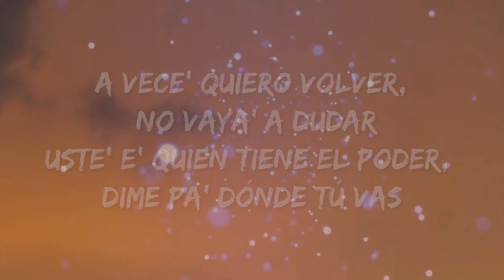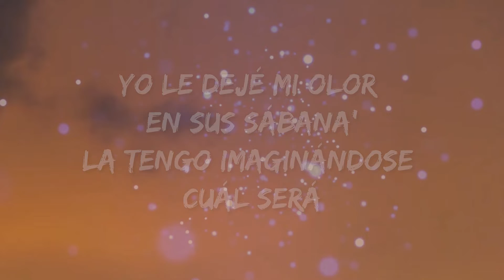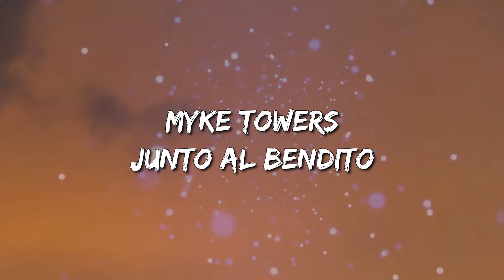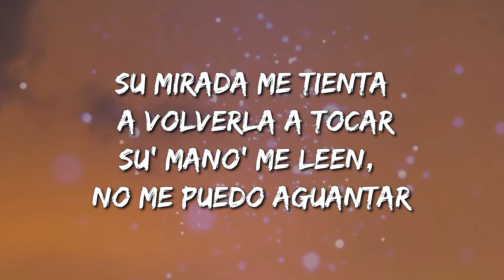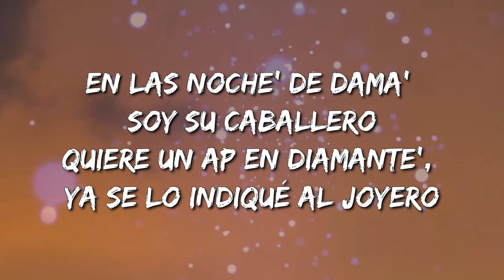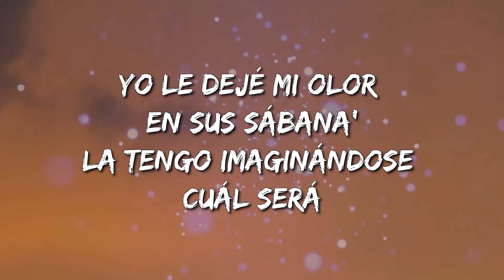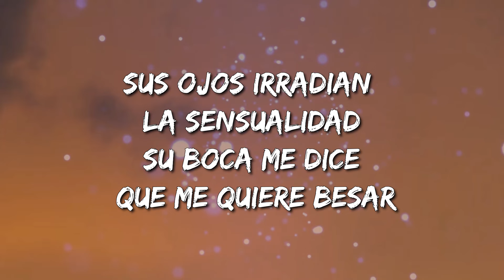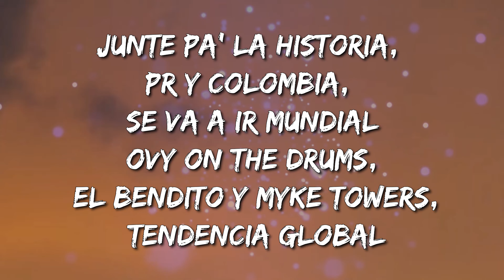Myke Towers, Blessd, Ovy On The Drums - Tendencia Global [Loop 1 Hour] (Letra\Lyrics)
Tendencia Global Lyrics:

… Myke Towers
Junto al Bendito
Myke Towers, baby, ey
… ¿Qué más pues, bebé? Pasé a saludar
Ya que no la he vuelto a ver
Yo le di su lugar
A vece' quiero volver
No vaya' a dudar
Uste' e' quien tiene el poder
Dime pa' dónde tú va', ey
¿Qué más pues, bebé? (Jaja) Pasé a saludar
A veces quiero volver
Uste' es quien tiene el poder
Dime pa' dónde tú va'
… Yo le voy a llegar y te voy a robar
Si cantara' fuera' tendencia global
Hasta las misma' mujere' te quieren probar
La viajo en privado como Pablo Escobar
La viajo en privado como Pablo Escobar, ey
… Sus ojos irradian la sensualidad
Su boca me dice que me quiere besar (jaja)
Su mirada me tienta a volverla a tocar
Su' mano' me leen, no me puedo aguantar
Pa' tu sexo estoy listo, las otras en visto
Si la pierdo conquisto, no la puedo dejar
La única que de la calle me pudo sacar
Con su' bueno' beso' borró to' ese mal
Y de ese culo soy fan, esto es tendencia global
Como diría Myke, tú ere' una diosa má'
Por la forma en que me mira' yo me vo'a quedar
Ay, mi parcerita, no te vo'a fallar
Eres otra cosa, somo' alma' gemelas
Tú eres mi nena y pa' ti vo'a esta
Sabes que conmigo es tendencia global
Como Pablo a Virginia te vo'a enamorar (Myke Towers)
Le di su lugar
Yo a vece' quiero volver
… Lo nuestro e' flow Pablo y Virginia
Prepara la' maleta', olvídate de la aerolínea
Le gusta darse baño' relajante' en agua tibia
Me tiene enviando girasole', rosa' y orquídea'
Sé que le fastidia que vivo en una trivia
Yo le hice olvidar las relacione' antigua'
Con aguardiente el sufrimiento lo amortigua
No sé por qué e' que de salir siempre la privan
La noche es de dama' soy su caballero
Quiere un AP en diamante', ya se lo indiqué al joyero
En el apartamento lo' vecino' no' oyeron
No trajo otro lleno para cuando la relleno
Yo le dejé mi dolor en sus sábana'
La tengo imaginándose cuál será
Ella e' como la musa, llega y no se va
Siempre le gusta hacerlo viendo la ciuda'
… Y que te voy a llegar y te voy a robar (Oh-oh)
Si cantara fuera tendencia global (Eh-eh)
Hasta las misma' mujere' la quieren probar (Oh-oh)
Que te voy a robar y te voy a llevar
Hasta las misma' mujere' la quieren probar
La viajo en privado como Pablo Escobar (Hecho en Medellín)
… Ey, ¿qué más pues, bebé? Pasé a saludar
Yo te di tu lugar
Que uste' e' quien tiene el poder
Sime pa' dónde tú va', ah
… Junte pa' la historia, PR y Colombia, se va a ir mundial
Ovy On The Drums, El Bendito y Myke Towers, tendencia global
Ey, dímelo, Jara